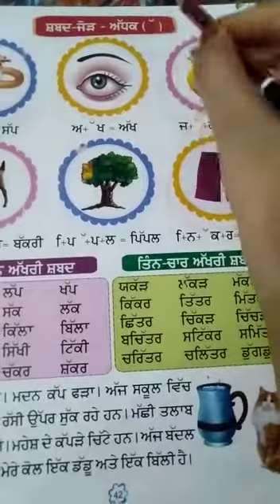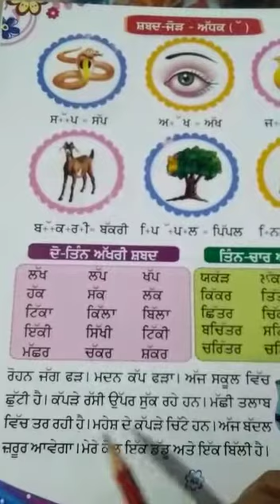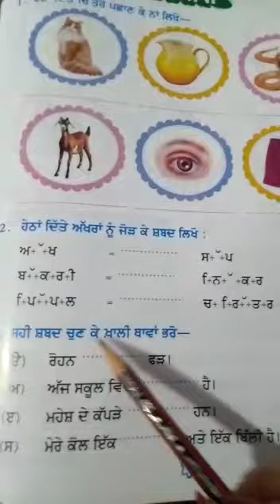UKG grade Punjabi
Video Global school